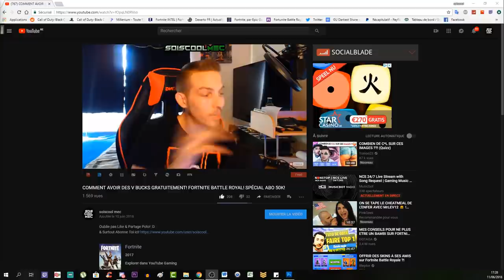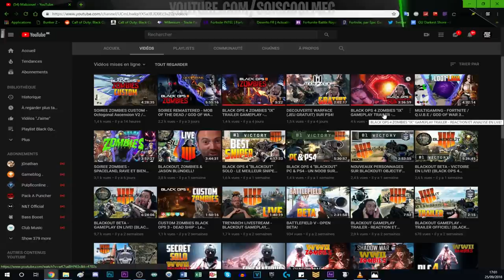TOUS SAVOIR SUR LA MAP IX (NINE)! PAP-BOSS-GOBBLEGUM-ATOUTS!... COD BO4 ZOMBIE! INFO NEWS!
Vidéo CoD IW Zombie:
Clés Illimité:

"SOISCOOLMEC"

"STRIKESOISCOOL"

Top Don!!!
187 COD CreV al-pha-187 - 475€
Loic Hemon - 462€
Joohny34 - 369€
Dropdead_boy - 288€
Donovan - 205€
AmneesiaaKush - 164€
BlackFires - 159.5€
Audrey Marley - 159€
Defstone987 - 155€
Tibo's - 100€
Stéphane - 80€
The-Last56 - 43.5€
Ambre Bourdarie - 41€
Allan - 40€
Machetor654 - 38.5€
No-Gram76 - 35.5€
Olivier - 30€
LeGameurDu59 - 25€
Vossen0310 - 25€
dg_smads - 23€
Zartekgamer - 21.5€
SkYzZo - 20€
Akim - 20€
ray-p-8 - 20€
RimkusRsl - 20€
BahamutChaos1 - 17€
D4FT-P3DR4U - 15.5€
K07C - 15€
crowszero72 - 13€
Fabonobo - 12€
xDi4boLiKzZ - 11€
kvvd-Xday_zX - 11€
NexTaz - 10€
Dryz Glitcher - 10€
Cédric - 10€
Xx_rohn25_xX - 10€
WhiteShade59 - 10€
Alexandre - 6€
LpkAyaa - 6€
BryanBancilhon - 5€
Delta-Glitching - 5€

Musique Outro!